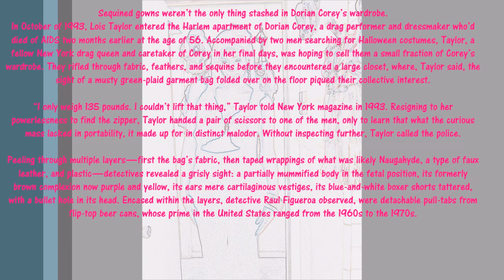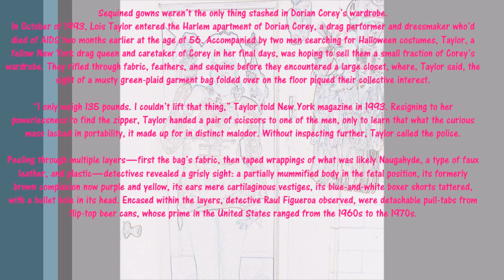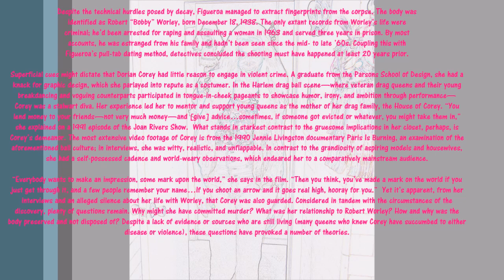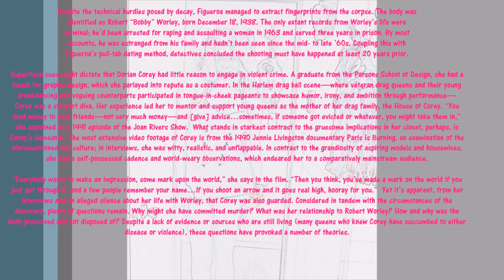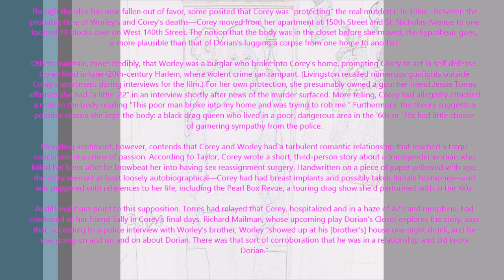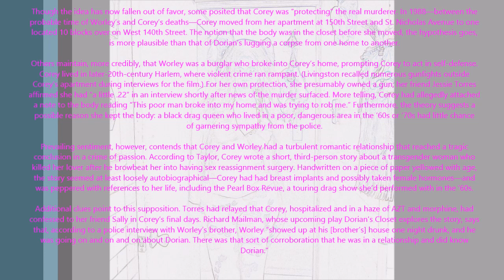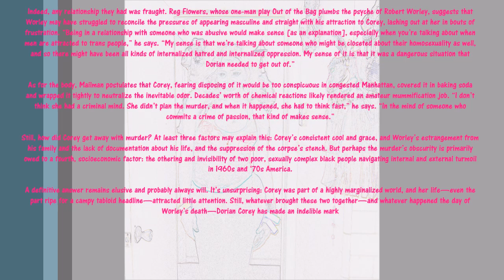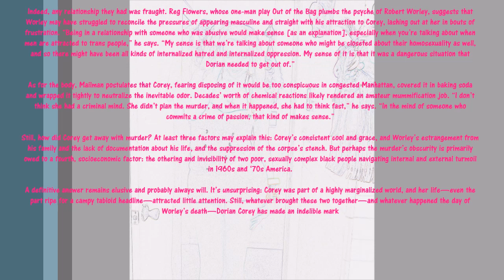Drag Queen/Trans women Dorian Corey Mummy in the Closet Mystery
A Famous Drag Queen, a Mummy in the Closet, and a Baffling Mystery
Sequined gowns weren’t the only thing stashed in Dorian Corey’s  56 wardrobe.

 The body was identified as Robert “Bobby” Worley, born December 18, 1938. The only extant records from Worley’s life were criminal; he’d been arrested for raping and assaulting a woman in 1963 and served three years in prison.